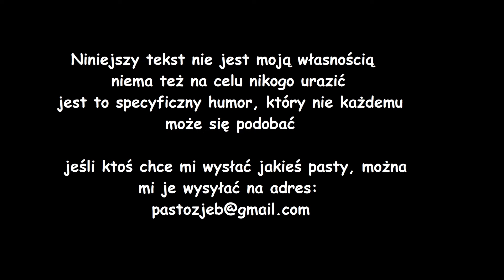Nauczycielka polskiego w jeden z dziesięciu